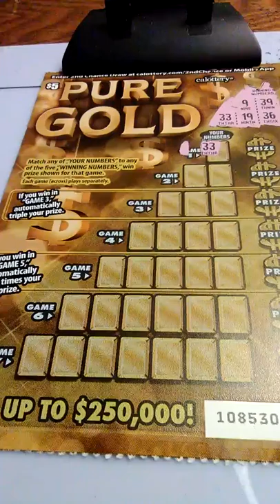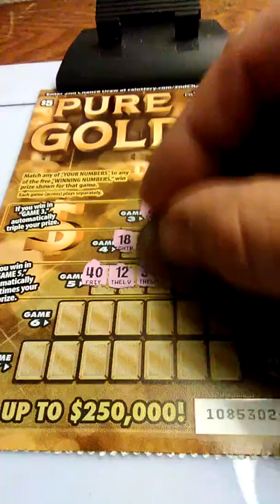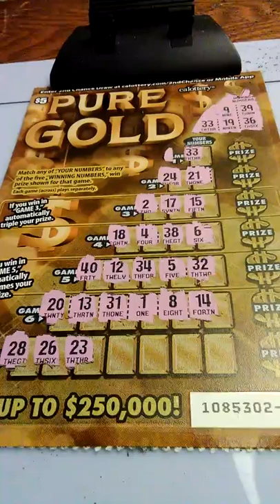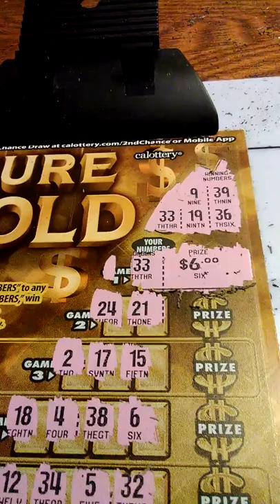*pure gold California scratcher!! luck test!winner!